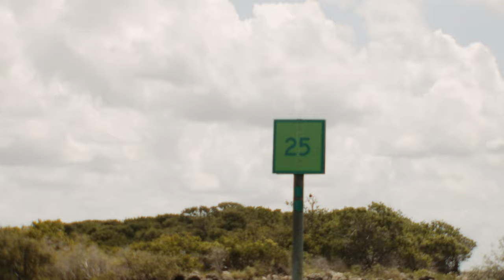JR Lewis - No Wake Zone (Official Video)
New JR Lewis Album coming 2024

Stream the Additional releases now
Available across all platforms

Produced by Malachi Cull & K.Jamous
Music and Lyrics by JR Lewis
Additional writers: David Sarkis

No Wake Zone Band
Ricky Cagno - Guitar
Levi Higginbotham - Bass
David Alex - Drums

For: My Neighbors

Lyrics:
Hey Man, Its a no wake zone
Pull it back and throttle down
its time to take your drunk ass home

I said hey man, Its a no wake zone
Were all coming in from the flats i bet that boat said im for rent
It's a no wake zone

I don't think you need a license
or no boating class
I don't think you need another white claw
fillin up your glass

Well were all coming in from the flats
I bet that boat said im for rent
don't you know
that it's a no wake zone

Yeah i'm gonna need a cold one
And a shot on the side
Cause i'm the one whos coming in
From mile marker 25

It's a no no no
No Wake Zone
No Wake Zone